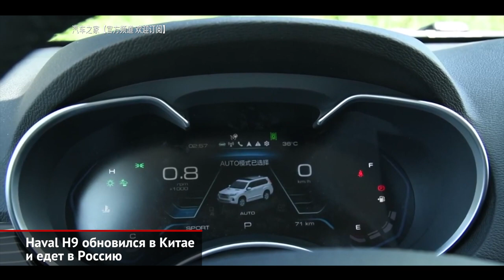Haval H9 обновился в Китае и едет в Россию | Новости с колёс №440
Представленный весной в Шанхае обновлённый Хавейл Н9 поступил в продажу в Китае. Рамный внедорожник выпускается с 2017 года, и нынешний рестайлинг — уже второй по счёту и более масштабный.
Российские спецификации пока не названы. Сейчас у нас продаются импортные машины, но крупноузловую сборку уже налаживает новый завод Хавейла в Тульской области. Вероятно, обновлённый внедорожник встанет на конвейер уже в конце года.